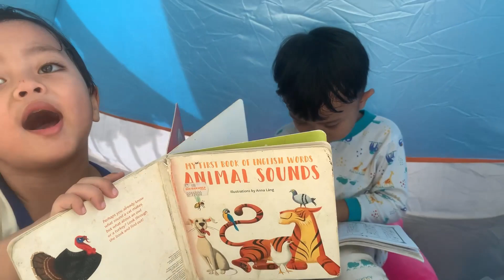CAMPING DI BALKON RUMAH 24 JAM || Daily activity in PPKM Darurat Jakarta || DRAMA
Hello teman-teman, kali ini kami membuat video tentang 24 JAM CAMPING DI BALKON RUMAH || Daily activity  in PPKM Darurat Jakarta. Yuk tonton videonya sampai selesai, seru banget loh video 24 JAM CAMPING DI BALKON RUMAH || Daily activity  in PPKM Darurat Jakarta.

Berkemah